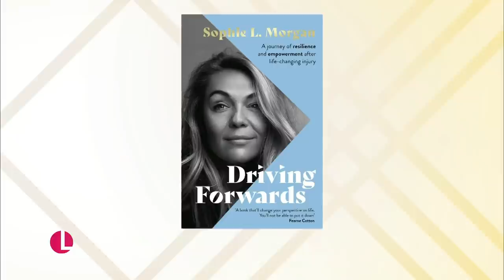Sophie Morgan On Why She's Opening Up About Her Life Altering Crash To Help Others | Lorraine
At age eighteen, Sophie Morgan crashed her car and was instantly paralysed from the chest down. Now a successful TV presenter and disability advocate, today Sophie (37) joins Lorraine on the sofa to talk about 'Driving Forwards' (out on Thursday) her powerful new memoir which details her life-changing injury, her recovery and how she's turned things around since the crash. She also reveals the special reason she's got the book title tattooed on her hand and why she'll never refer to her car crash as an accident ever again.